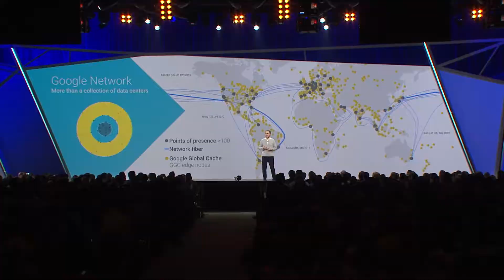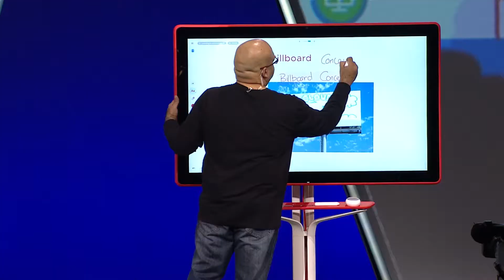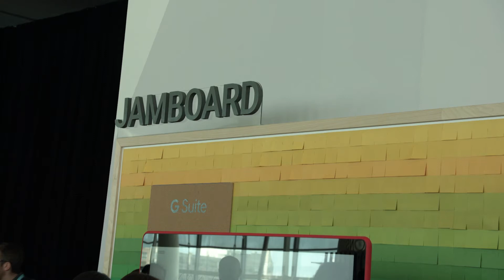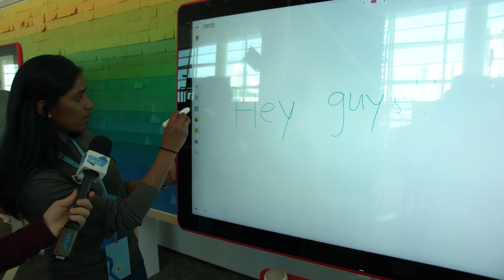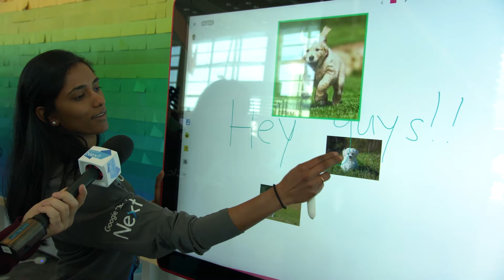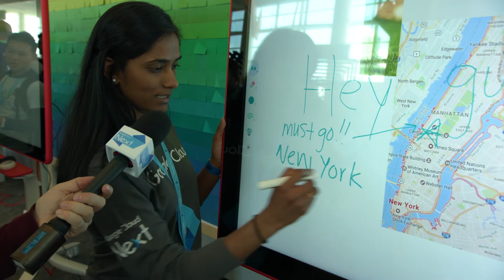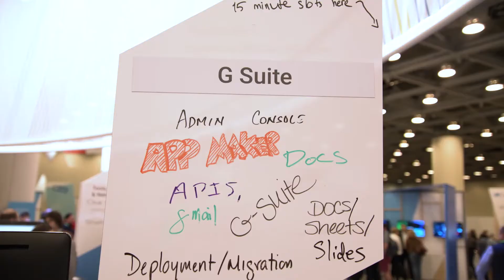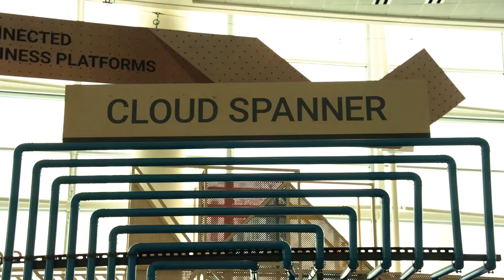Google Cloud Next Pre-Show - Day Three (Google Cloud Next '17)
Google Cloud Next 2017 hosts Timothy Jordan and Drea Alphonso close out the event with the final pre-show on Day 3! Join them as they cover the highlights from Day 2, chat with more session speakers and explore more of the sandbox at the conference.